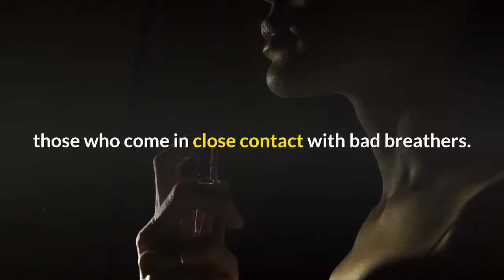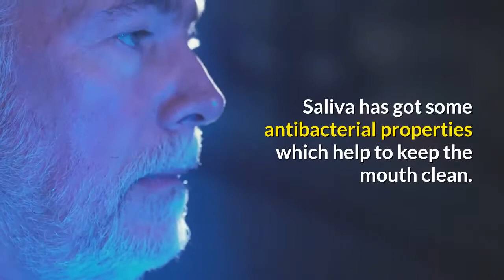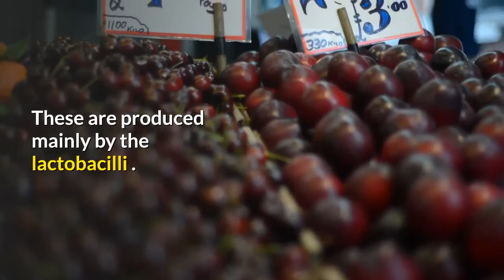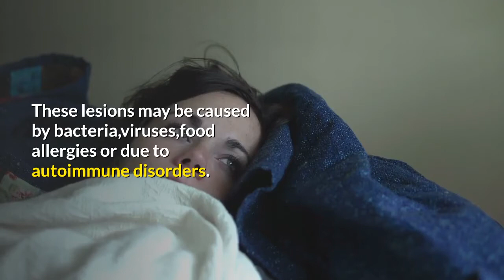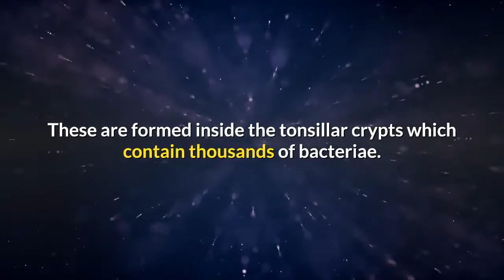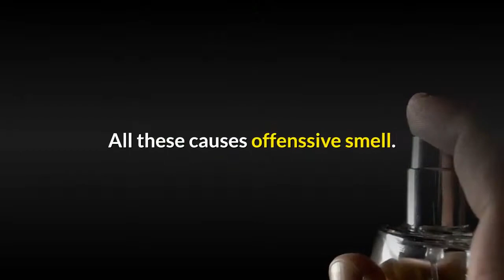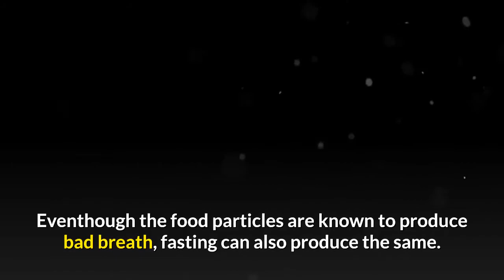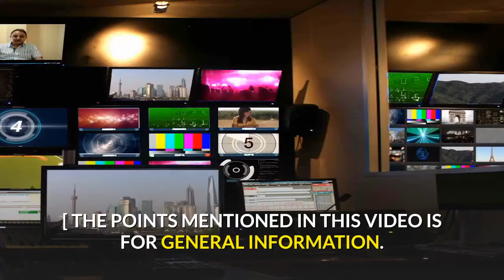Why bad breath? | 26 causes of bad breath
Сauses of bad breath?
Bad breath is a common health problem which greately affects the daytoday activities of somany people. The offenssive odor from the mouth is unpleasent to those who come in close contact with bad breathers. The problem will be doubled by psychological trauma leading to depression. The sufferers from this problem wil be isolated from the society. This can even lead to marital disharmony.
Literally speaking all humanbeings are badbreathres. Oral cavity contains millions  of  anaerobic bacteria like fusobacterium and actinomyces which acts on the protein of food materials and putrifies them. This process results in the formation of offenssive gases like hydrogen sulphide,methyl mescaptan,cadaverin,skatol,putrescine ect causing bad odor. If oral hygiene is not maintained properly all will suffer from  bad breath. Most of us control this by regular brushing,tongue cleaning and gargling. Even after maintining cleanliness in the mouth some individuals suffer from offenssive smell due to various causes which has to be diagnosed and treated properly.
Here are some common causes of halitosis:
1) Poor oral hygiene
2) Food habits
3) Biofilm
4) Dental caries
5) Gingivitis
6) Gum retraction
7) Dental plaques and tartar deposits
8) Ulcerative lesions& coatings
9) Diseases of the salivary glands
10) Tonsillitis
11) Tonsillar plaques & tonsillar fluid
12) Pharyngitis& pharyngial abscess
13) Dentures
14) Tobacco
15) Smoking
16) Lesions in the nose & ear
17) Diabetes mellitus
18) Fevers
19) Fasting & dehydration
20) Bedridden patients
21) Diseases of stomach & esophagus
22) Intestinal diseases
23) Diseases of lungs
24) Liver disorders
25) Psychiatric  patients
26) Somatisation disorder